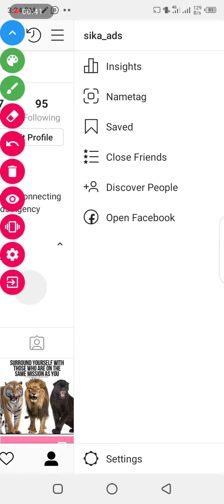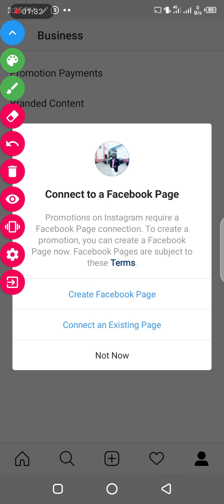How To connect your Instagram Buiness Account to your Facebook page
This video will show you step by step procedures on how you can connect your Instagram Business Account to your Facebook page